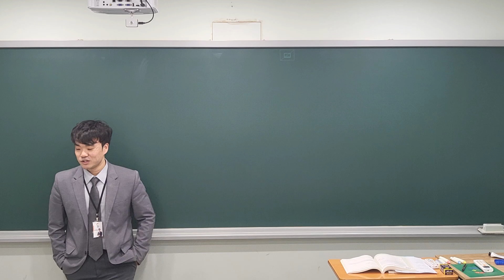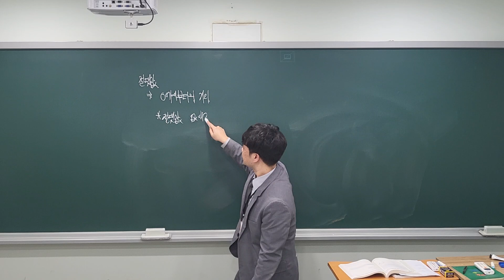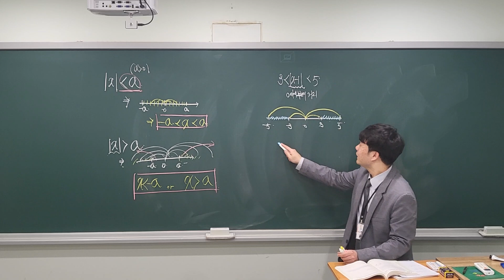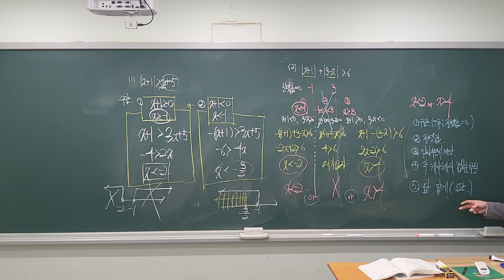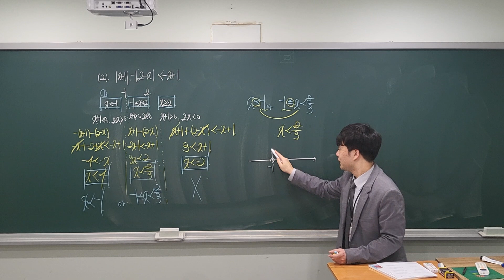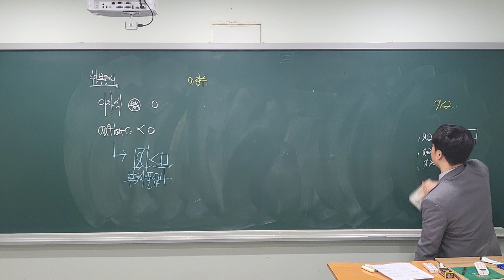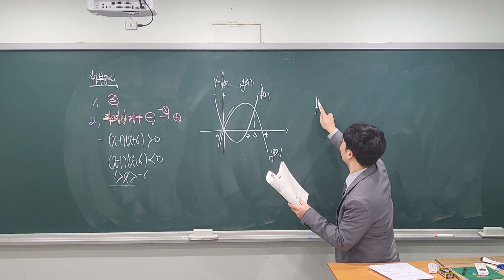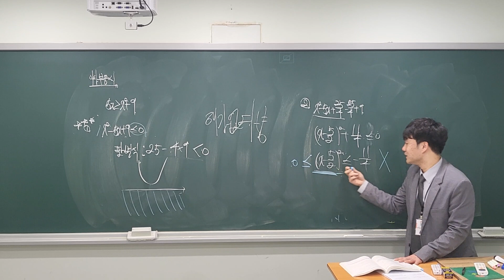23.02.25 예비고1 부등식